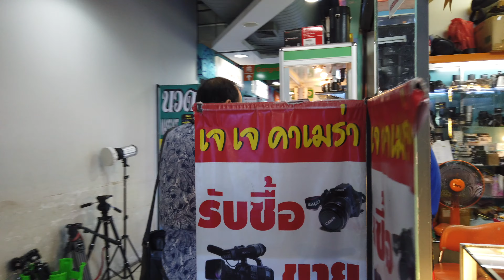[4K] Bangkok biggest toy building in Chinatown at Mega Plaza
Mega Plaza is opens daily from 9.30AM to 7.30PM